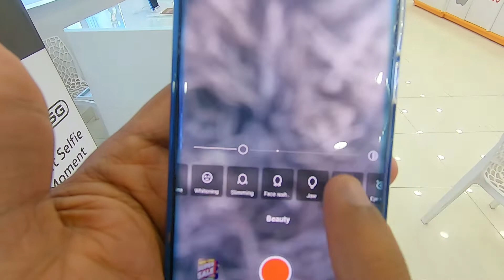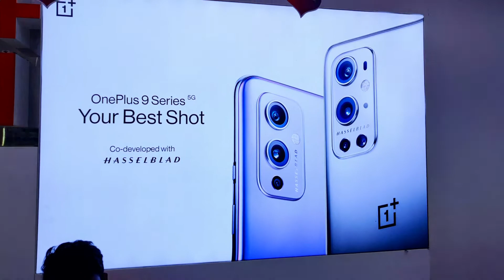Finally ek aur One Plus le liya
We finally decided to purchase Oneplus 9 for my sister.